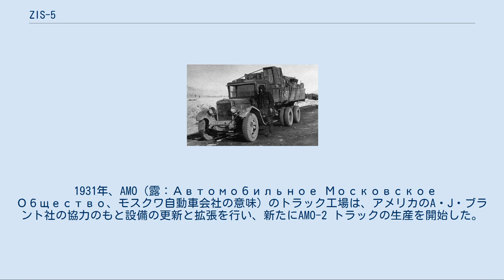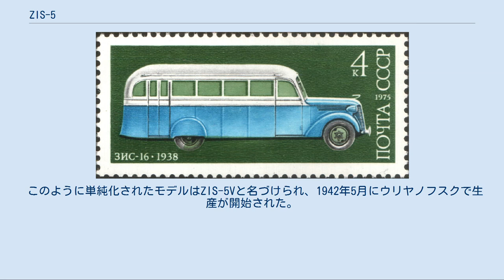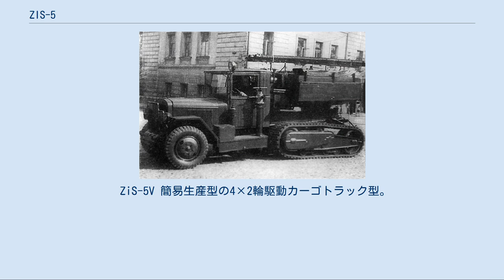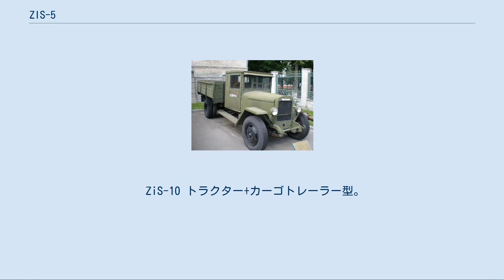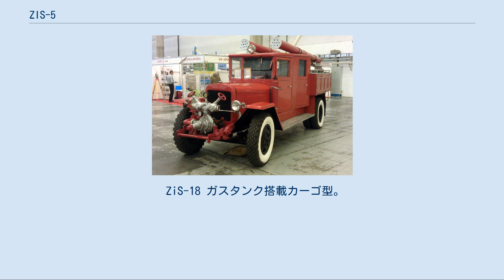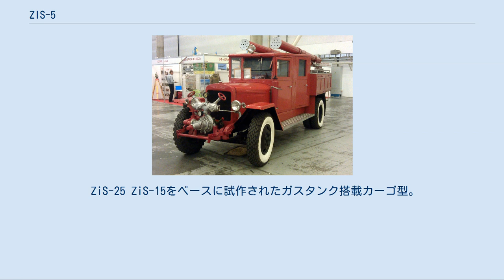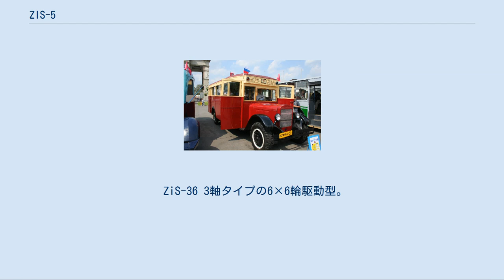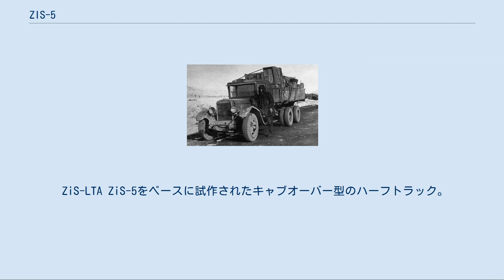ZIS-5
ZiS/ZiLの車種
カーゴトラック型のZIS-5V ZIS-5（露：ЗИС-5）は、1933年10月からソビエト連邦のZIS工場（現在のジル社）で生産されていた4×2輪駆動の3トントラックである。
アメリカ合衆国のオートカー社が開発した「モデルCA」トラックのほぼ完全なコピーである。
 1931年、AMO（露：Автомобильное Московское Общество、モスクワ自動車会社の意味）のトラック工場は、アメリカのA・J・ブラント社の協力のもと設備の更新と拡張を行い、新たにAMO-2 トラックの生産を開始した。
AMO工場は、これまでイタリアのフィアット社製F-15 トラックのコピーでソ連初の国産トラックだったAMO-F-15を生産しており、AMO-2はその後継車として位置づけられた。
 AMO-2の改良は引き続き行われ、間もなくAMO-3やAMO-4といった新しいモデルが登場した。
1933年にAMO工場はスターリン工場（露：Завод Имени Сталина、ラテン文字表記の例：Zavod Imeni Stalina、ZiSまたはZISと略される）に再編され、同年夏にZIS-5の最初の原型車が完成した。
 ZIS-5の発展型のウラルZIS-355 ZIS-5の生産は1933年10月1日に開始された。
ZIS-5は成功を収め、1930年代-1950年代にかけてゴーリキー自動車工場（GAZ）製の1.5トントラック"GAZ-AA"と共にソ連の主要トラックとしての地位を占めることとなった。
第二次世界大戦においてはソ連赤軍でも使用され、独ソ戦の開戦時には10万4,200両のZIS-5が軍用として配備されていた。
 1941年、ナチス・ドイツのソ連侵攻（バルバロッサ作戦）を受けてモスクワのZIS工場の生産ラインは停止され、ヴォルガ川に面するウリヤノフスクと、ウラルのチェリャビンスク地域に位置するミアスへの疎開が行われた。
ウリヤノフスクのUASZIS工場（ウリヤノフスク自動車工場、UAZ）は1942年2月-1944年まで、ウラルZIS工場では1944年7月-戦後の1955年まで、それぞれZIS-5 トラックの生産を行った。
1942年4月にはモスクワでの生産が再開され、1948年にエンジン換装型のZIS-50が登場するまで続けられた。
 1955年にはウラルZIS工場も独自にZIS-5の改良型を開発した。
これは、新型エンジンと楕円形のフェンダーを持ち、ウラルZiS-355あるいは単にZIS-355と呼ばれた。
 1941年、戦争による資源の欠乏のため、ZIS-5は設計変更を余儀なくされた。
丸みを帯びたプレス製のフェンダーは曲げ加工で作られた平坦なものへの変更され、キャビンや足場も木製に交換、前輪ブレーキは廃止され、車体後部の扉は開閉するだけのものになった。
中には右側のヘッドライトやバンパーを欠いたものもあった。
 このように単純化されたモデルはZIS-5Vと名づけられ、1942年5月にウリヤノフスクで生産が開始された。
後にはモスクワやミアスでも製造された。
生産数は全工場合わせて100万両前後に達し、このうち53万2,311両がZIS工場で作られた。
戦時中に生産されたZIS-5は各モデルを合わせて8万3,000両程度だった。
 第二次世界大戦中、ZIS-5はあらゆる戦線で使用され、その簡素かつ故障しにくい構造が高く評価された。
ZIS-5は物資の輸送の他に、火砲牽引車や兵員輸送車（荷台に5つのベンチシートを設置することで25人の兵士を乗せることができる）・燃料輸送車・作業車・救護車・火器運搬車としても使用され、兵士からは3トンのペイロードに因んでトリョーフトンカ（露：Трёхтонка）と呼ばれた。
 1933年-1943年にかけての期間、ZIS-5はGAZ-AAに次いで2番目に多用されたソ連の軍用トラックとなった。
1943年-1944年にかけ、レンドリース法によって大量のトラックがアメリカから供与されると、GAZ-AAは後方任務に回されることが多くなったが、ZIS-5は第1線で働き続けた。
 ZIS-5は、1941年-1944年まで続いたレニングラード包囲戦において、凍結したラドガ湖上にレニングラード（現サンクトペテルブルク）への唯一の補給路（命の道）を形成するのに大きな役割を果たした。
 ZIS-5は、初めて輸出されたソ連製自動車となった。
 1934年にトルコに100両が輸出され、続いて、アフガ...